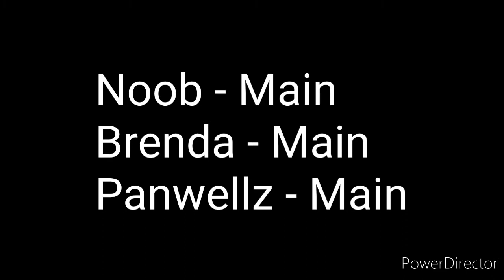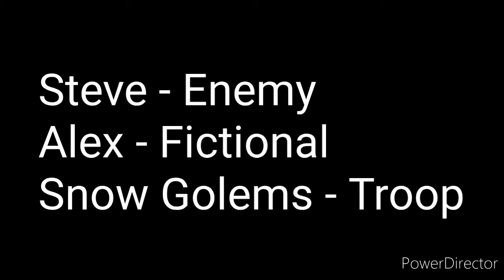xKeithx: Finale of the Shortest Arc (S1 FINALE)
nearly 4 days, another arc came to a close when noob stopped someone from regaining the MC powers.

Edit: this is also the finale of the first season.